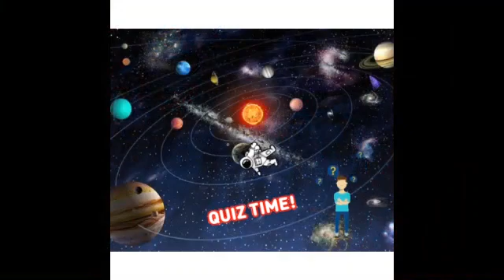Twins Talk | Quiz time | Planet Questions | General Knowledge about Planets | Solar System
Kids Playing Quiz about Planets and solar system.